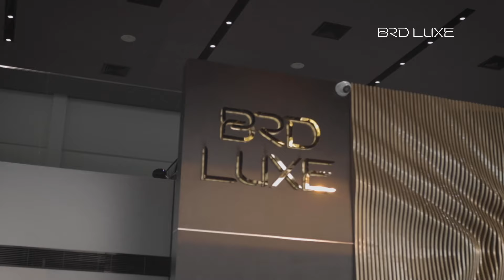BUY, SELL, EXCHANGE THE BEST LUXURY CARS | Pre-owned Luxury Cars In Thrissur | BRD LUXE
BUY, SELL, EXCHANGE THE BEST LUXURY CARS

Wide Range Of Collection
Best Market Value
Up To 1 Year Comprehensive Warranty
Finance Available Up To 90%
100% Service History